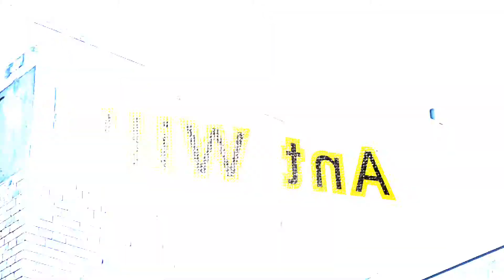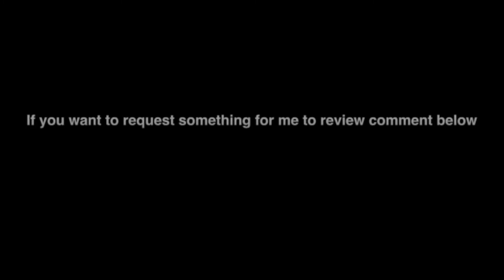Ant Will Reacts-260-War For The Planet Of The Apes Final Trailer